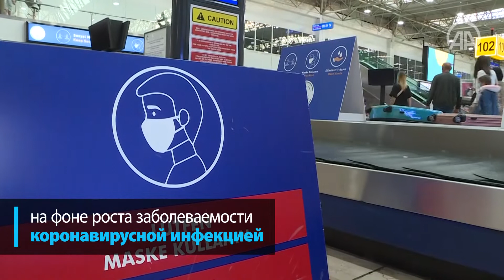В Анталью прибыла первая группа российских туристов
Самолет со 132 туристами из РФ приземлился в аэропорту Антальи в 05:40 по турецкому времени

Плейлисты